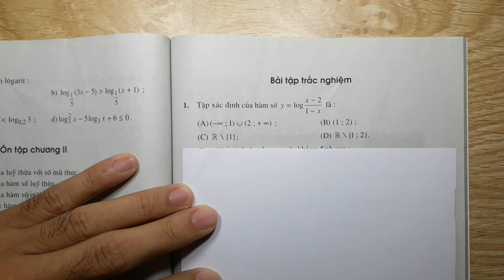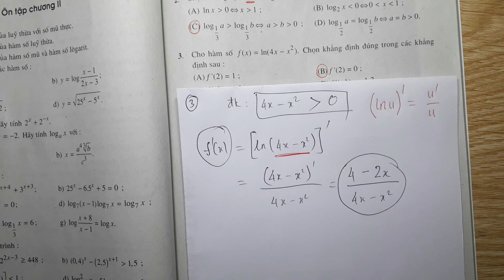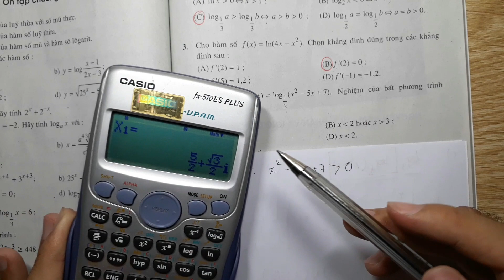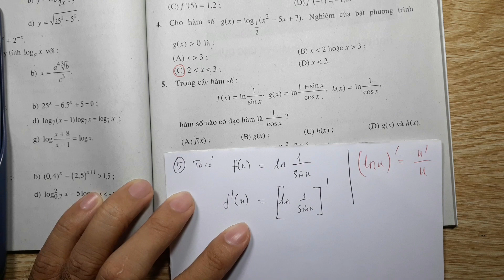Giải bài tập trắc nghiệm chương 2 trang 91 sgk Giải Tích 12 (Toán 12 - Ôn tập chương 2)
CHƯƠNG I: Ứng dụng đạo hàm để khảo sát và vẽ đồ thị hàm số
CHƯƠNG II: Hàm số lũy thừa, hàm số mũ và hàm số logarit

Để tìm các video của Thầy các em hãy dùng từ khóa "giải bài tập x trang y sgk z nhé:. Ví dụ: "Giải bài tập 1 trang 9 sgk giải tích 12", “Giải bài tập 1 trang 9 sgk hình học 12” hoặc các em có thể truy cập kênh tại địa chỉ

PS: Các video của Thầy nhắm đến mục đích giúp các em hiểu và làm được các bài tập, nên Thầy trình bày rất chi tiết, điều này dẫn đến cách trình bày nhiều khi sẽ dài dòng hơn so với cách làm thông thường các em nhé !
Cảm ơn các em đã ủng hộ kênh !

Bạn mất gốc, bạn không hiểu bài, bạn không làm được bài tập, ... và bạn cần giáo viên dạy kèm trực tuyến ( 1 kèm 1). Cho học thử 2 buổi và cam kết TRẢ LẠI TIỀN HỌC PHÍ nếu bạn không tiến bộ hoặc không hiểu bài.

Các bài tập trong video được tham khảo từ :
1. Sách giáo khoa Giải Tích 12 (NXB Giáo Dục Việt Nam)
2. Sách bài tập Giải Tích 12 (NXB Giáo Dục Việt Nam)
3. Sách giáo khoa Giải Tích 12 nâng cao (NXB Giáo Dục Việt Nam)
4. Sách bài tập Giải Tích 12 nâng cao (NXB Giáo Dục Việt Nam)
5. Sách Hướng dẫn ôn tập kì thi trung học phổ thông quốc gia năm học 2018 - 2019 môn toán (NXB Giáo Dục Việt Nam).
6. Sách Hướng dẫn ôn tập kì thi trung học phổ thông quốc gia năm học 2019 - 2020 môn toán (NXB Giáo Dục Việt Nam).
7. Đề thi THPT Quốc Gia qua các năm.